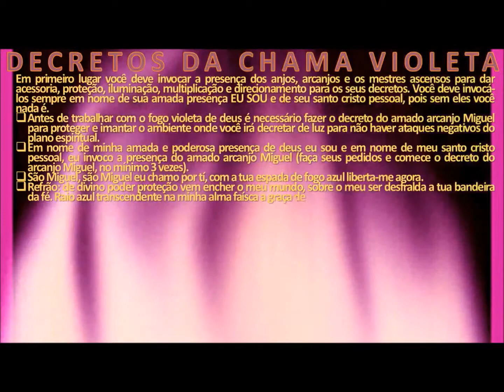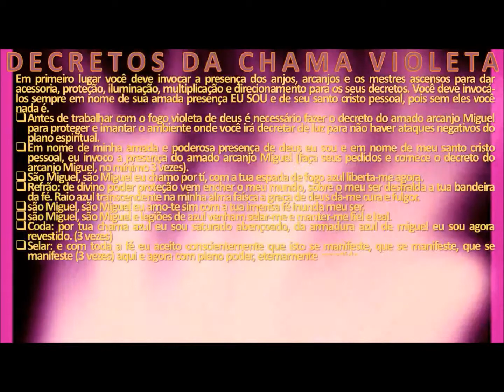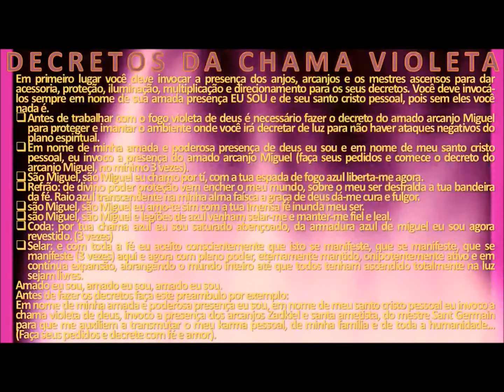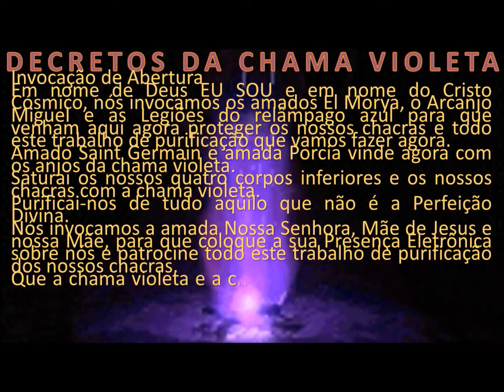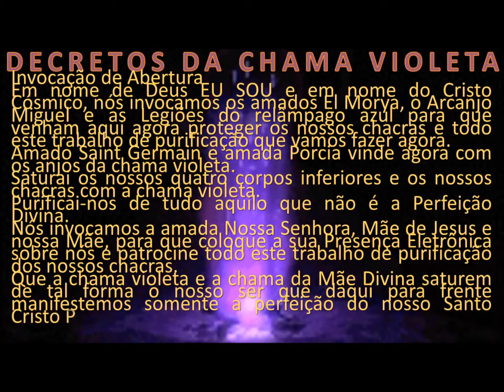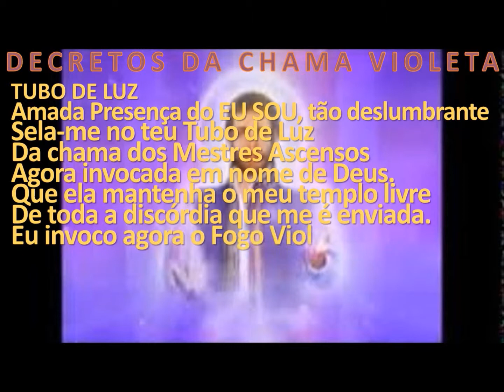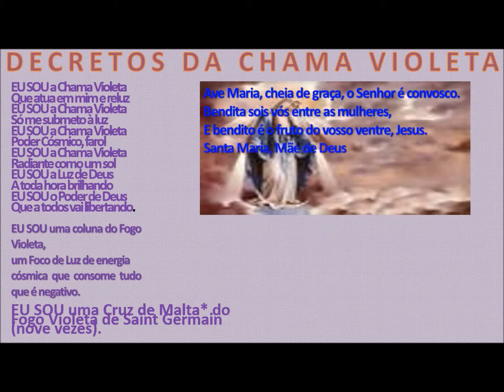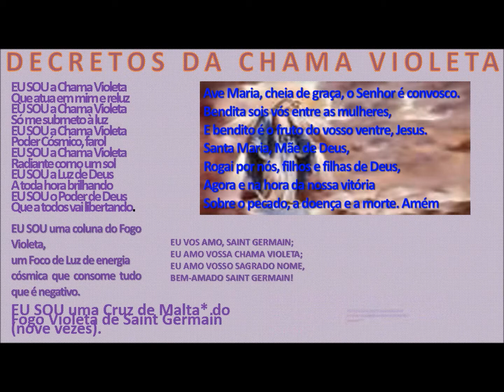DECRETO DA CHAMA VIOLETA E EXERCICIOS G.F.BRANCA theraio7 todos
DECRETO DA CHAMA VIOLETA  E EXERCICIOS  G.F.BRANCA theraio7